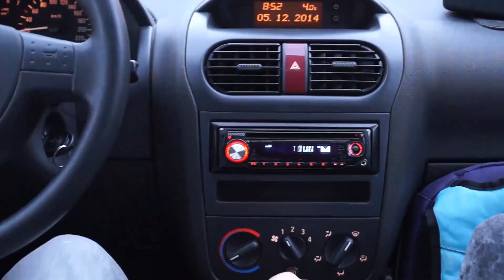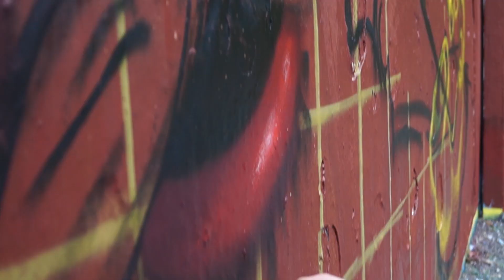Fero - Christmas Graffiti